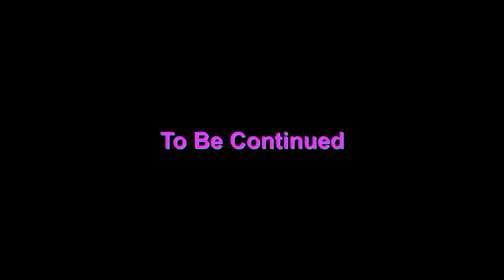Fighting Sea Beast |King Legacy| Part #14 (Full Fight) Sea Beast Hunt